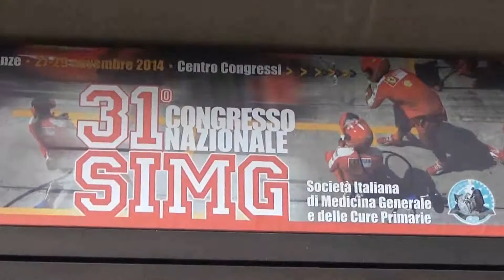Per la salute dell’osso, latte e latticini fanno male?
Intervista alla Prof.ssa Maria Luisa Brandi, Professore ordinario di endocrinologia e malattie del metabolismo, Università di Firenze